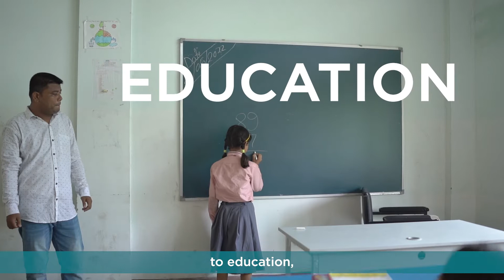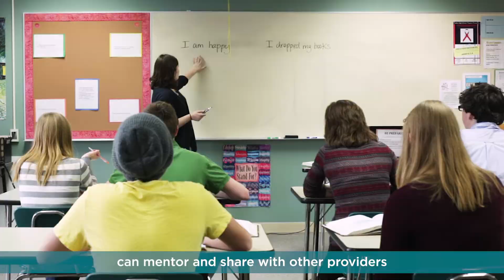Project ECHO: Moving Knowledge, Not People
Project ECHO is empowering local community providers to improve the well-being of people around the world. Join us today, in our mission to touch 1 billion lives by 2025: hsc.unm.edu/echo